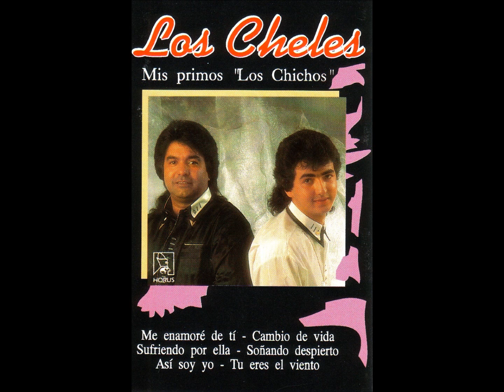Los Cheles-Mirando el cielo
tema:Mirando el cielo
Los Cheles
disco:Mis primos los chichos
año:1990